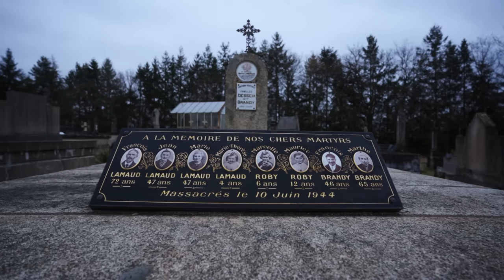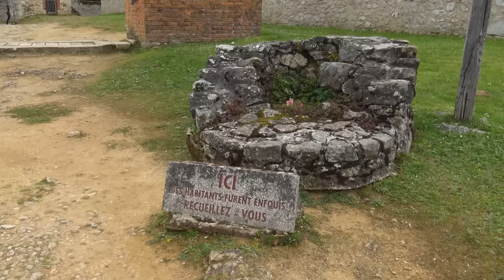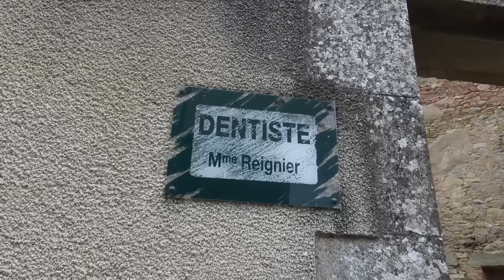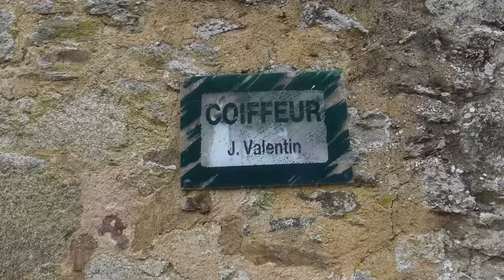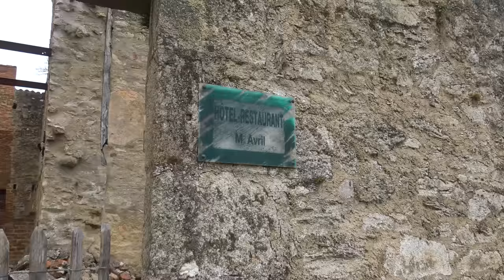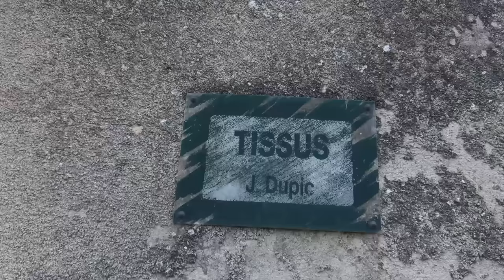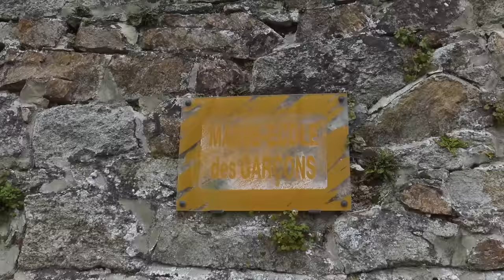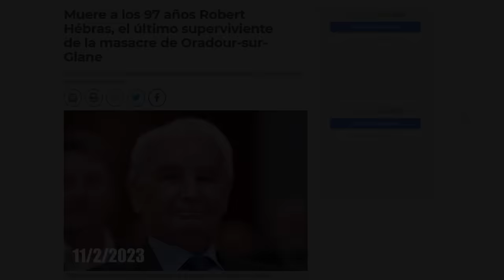ANIQUILARON a 643 personas por Error | Muy pocos conocen esta Barbarie - Oradour | Parte 1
Una masacre sin precedentes, Oradour-Sur-Glane se convirtió en un pueblo mártir debido a una equivocación. Hoy regresamos al 10 de Junio de 1944 y contamos su historia.

Bienvenidos a la máquina del tiempo